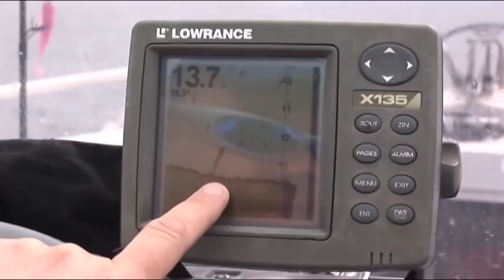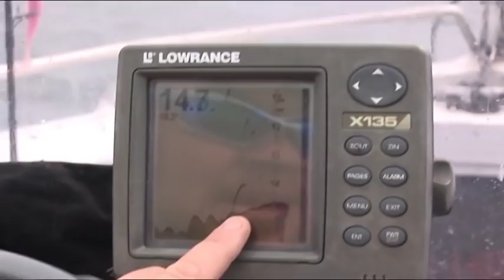SNAPPER DOWN UNDER - The original movie - Part 2 of 4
This is the iconic Snapper Down Under.  A film made in 2007 by the creator of YouFishTV in DVD standard def.  Due to its long running time (4 hours) we have broken the film down into 4 parts.  This is part 2.  This movie was part of a trilogy which included GREAT GREY SUBMARINES and SECRET SILVER.  Combined they sold over 28,000 dual-disc DVD's.  Music by Baby Atom. Follow these links to the other parts:

Facebook.com/YouFish